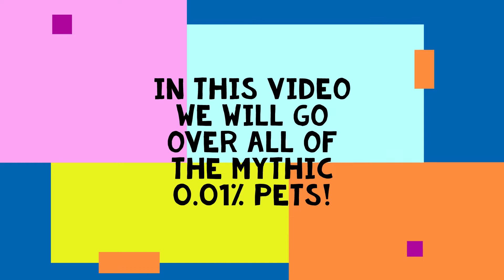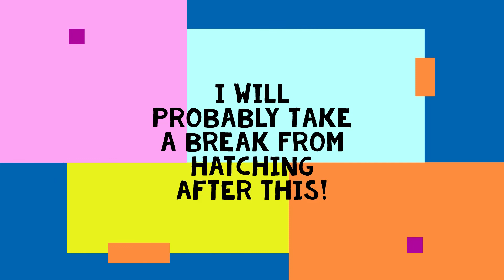Every Mythic 0.01% Pet in Unboxing Simulator!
I have spent a week making this! I hope you enjoy.